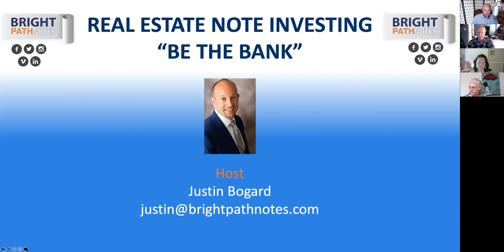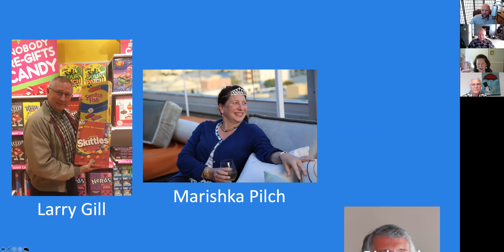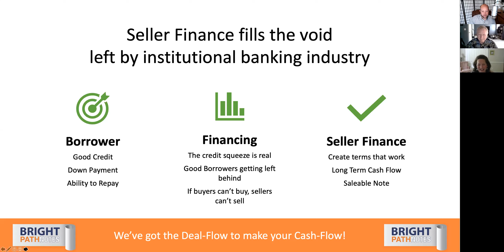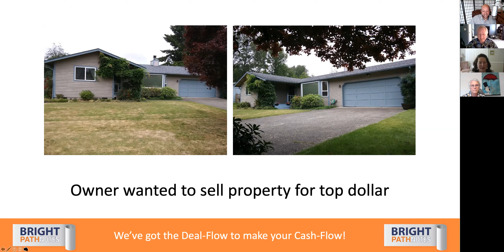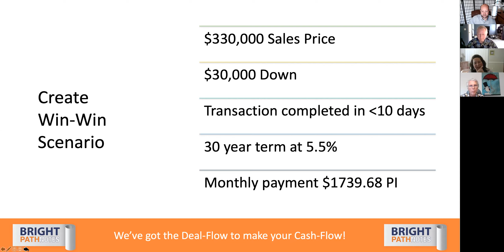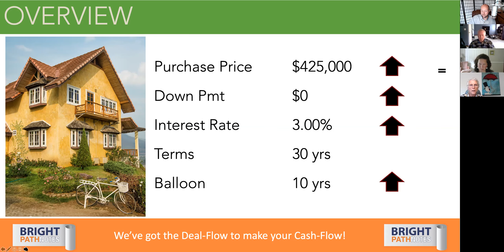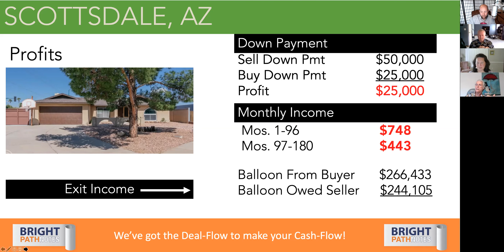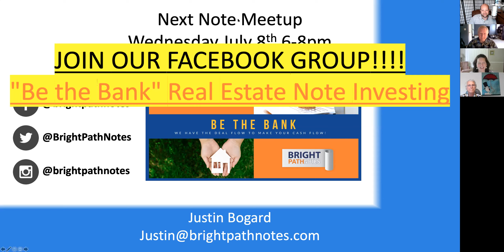June Brightpath Notes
Welcome all investors, beginner or seasoned!

Ever want to invest in Real Estate but the idea of being a landlord stresses you out?! What if you can receive cashflow like a rental but with no home owner responsibilities!! This is what this subgroup will be about. How to be "The Bank" and receive passive cashflow through mortgage notes secured by Real Estate. The primary focus will be on Performing and Non-Performing 1st lien Residential Real Estate Notes.

You will gain practical knowledge of how to become a Note Investor!
1) Using your Retirement Account
2) How to analyze a deal
3) Deal Architecting - Profit from buying/selling or managing Notes
4) How to avoid the pitfalls

The goal will be to create and foster long term Passive Investment relationships, develop partnerships, share experiences and have a great time with Like-minded people!

This group is for members only and meets on the 2nd Wednesday of each month.

Meeting is held via Zoom (link in confirmation email).

Host: Justin Bogard of BrightPath Notes

Justin first began Real Estate Investing in early 2000’s. While other young professionals were renting fancy apartments and putting investing far off into the future, he saw the advantages of making his dwelling place dollar grow quicker via property turnover.

This evolved into what he specializes in today which is Real Estate Note Investing and architecting deals from the viewpoint of being the “Bank”! Justin has helped many investors either buy, sell or create real estate notes. He often is a speaker about Note Investing at conferences and events. He has even co-authored a #1 best seller real estate book! Justin is also the co-host on the 2 Wealth Show, a video and podcast about Real Estate Investing.